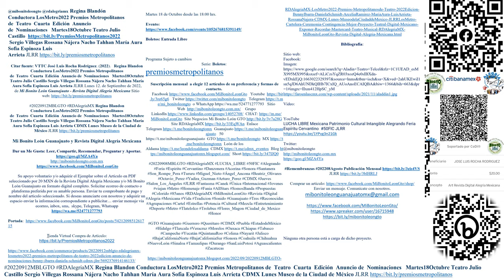LosMetro2022 Premios Metropolitanos de Teatro Cuarta Edición JLRR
@mibonitoleongto @rdalegriamx Regina Blandón Conductora LosMetro2022 Premios Metropolitanos de  Teatro  Cuarta  Edición  Anuncio de  Nominaciones   Martes18Octubre Teatro Julio Castillo
Sergio Villegas Rossana Nájera Nacho Tahhan María Aura Sofia Espinoza Luis Arrieta JLRR

Citar fuente: VTTC José Luis Rocha Rodríguez. (2022).   Regina Blandon Conductora LosMetro2022 Premios Metropolitanos de  Teatro  Cuarta  Edición  Anuncio de  Nominaciones   Martes18Octubre Teatro Julio Castillo Sergio Villegas Rossana Nájera Nacho Tahhan María Aura Sofia Espinoza Luis Arrieta JLRR Lunes 12. de Septiembre de 2022, de Mi Bonito León Guanajuato - Revista Digital Alegría Mexicana Sitio web:

20220912MBLGTO RDAlegríaMX Regina Blandon Conductora LosMetro2022 Premios Metropolitanos de  Teatro  Cuarta  Edición  Anuncio de  Nominaciones   Martes18Octubre Teatro Julio Castillo Sergio Villegas Rossana Nájera Nacho Tahhan María Aura Sofia Espinoza Luis Arrieta CDMX Lunes Museo de la Ciudad de México JLRR

Su apoyo voluntario y/o adquirir el Ejemplar sobre el Artículo en PDF seleccionado por 20 MXN de la Revista Digital Alegría Mexicana y/o Mi Bonito León Guanajuato en formato digital completo. Solicitar ecorreo de contacto o plataforma preferida por su amable persona. Enviar tu comprobante de pago y nombre del artículo seleccionado. Si deseas anunciarte con nosotros y adquirir un espacio enviar la información correspondiente a publicitar. enviar mensaje vía ecorreo, inbox, sms, skype, Telegram, Whatsapp

Martes 18 de Octubre desde las 18:00 hrs.

Boletos: Entrada Libre

Suscripción mensual  a elegir 12 artículos de su preferencia y formas de contacto.
Facebook Youtube Twitter Telegram o WhatsApp Sitio Web Grupo LinkedIn CHAT: Site Negocios Mi Bonito León GTO
Site RDAlegríaMX Enlace Telegram Guanajuato 50 GTO MX León de los Aldama CDMX Blog Short

Enviar un mensaje. Comunícate con nosotros.

Ninguna otra persona está a carga de dicho proyecto.